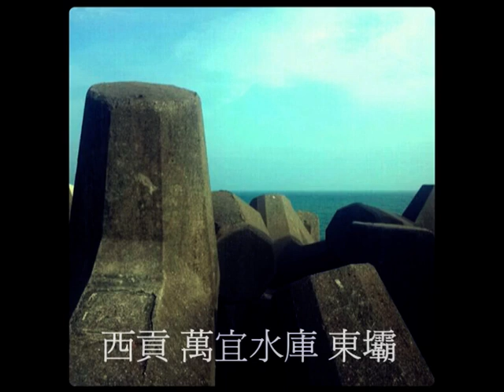天使的翅膀 - Ocarina @ 萬宜水庫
安琥-天使的翅膀,
西貢萬宜水庫東霸- 國家地質公園
Performed on Noble AC ocarina by Samuel

(P.S --- 由於現場好大風， 錄音時，風聲還大聲過笛聲，
最後，使用了後期制作，聲音重錄)